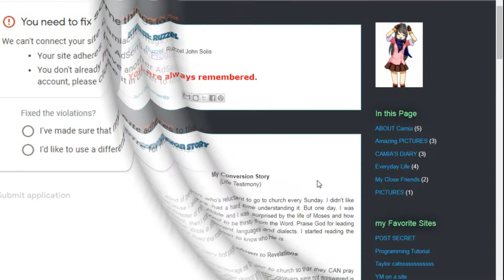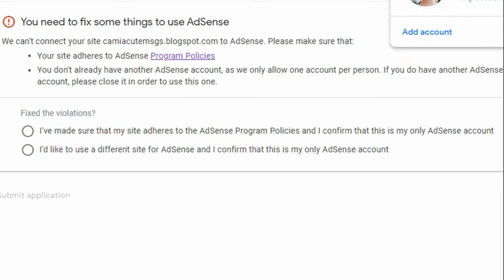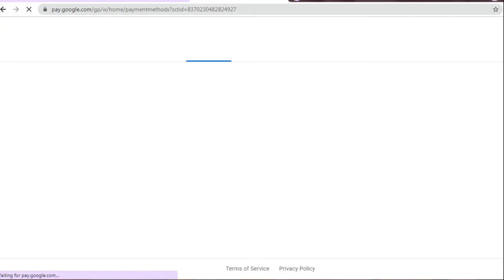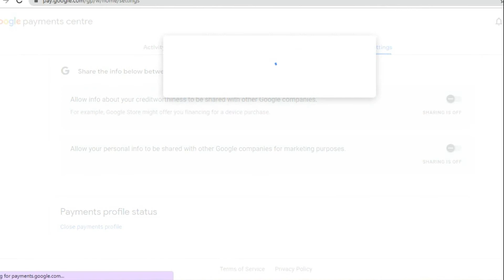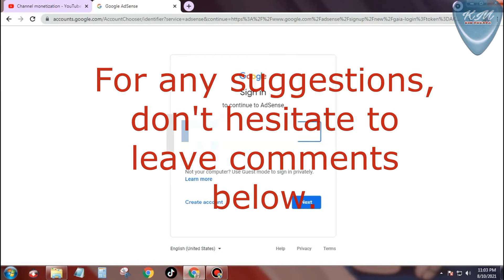Your Site Adheres to AdSense Program Policies | How to Fix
In this video:
*Your Site Adheres to Adsense Programme Policies.
*How to Remove Google Adsense Account in Youtube.

Do you have any suggestions on how to solve it aside from removing Adsense from Blogger?

Follow or add me!

For any gifts and all, here's my gcash haha